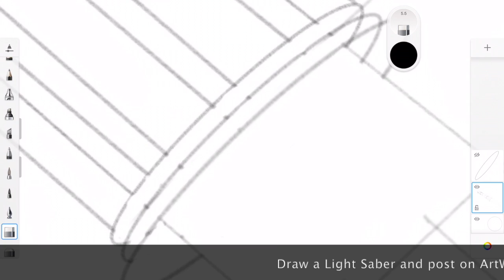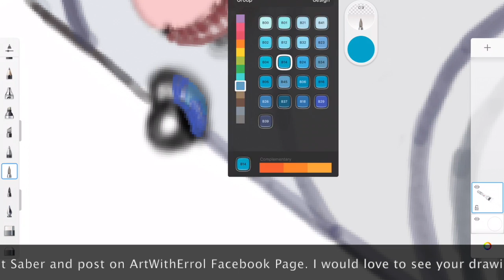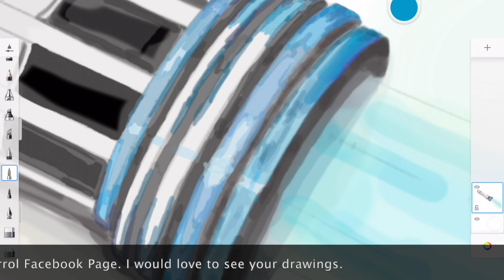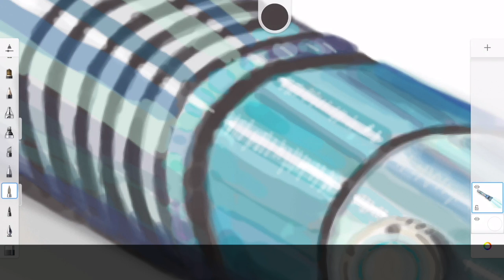Lightsaber Drawing - Season 2 Episode 21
This video is about Lightsaber Drawing on the Ipad- Season 2 Episode 21
 Post your drawings on ArtwithErrol Facebook page.

📸 Instagram http:Instagram.com/artwitherrol